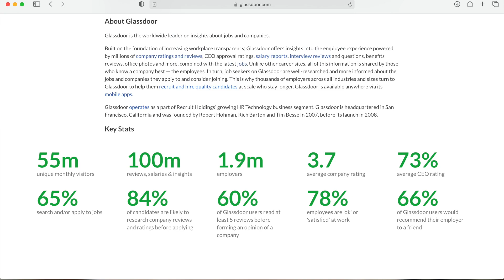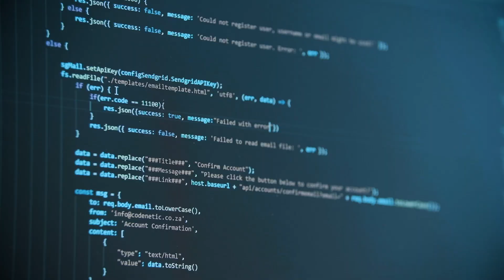Highest Paying Jobs in Environmental Science (PART 2!) // Environmental Science Careers and Salaries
You guys loved the last video, so I decided to make another! Here is another list of high paying careers in environmental science for you, listed from lowest to highest salaries (per year).

Thank you guys so much for watching and for helping me hit 6,000 subscribers! Still shocked at the growth of this channel!

🧜‍♂️ MY UNDERWATER GEAR
○ My fins
○ My super cheap, comfy, & travel-friendly BCD!
○ Budget/Functional Dive Computer
○ Budget/Durable Regulator
○ Budget/Durable Pressure Gauge
○ GoPro Hero 9 Black

⏳TIME STAMPS:
0:00 Intro
1:00 #7
2:24 #6
3:20 #5
4:40 #4
5:36 #3
7:01 #2
8:09 #1

The information contained on this YouTube Channel and the resources available for download/viewing through this YouTube Channel are for educational and informational purposes only. Thank you for your support!

Eli Myron is not an official YouTube Channel of the Fulbright Program or the U.S. Department of State. The views expressed on this YouTube Channel are entirely those of Eli Myron and do not represent the views of the Fulbright Program, the U.S. Department of State, or any of its partner organizations.